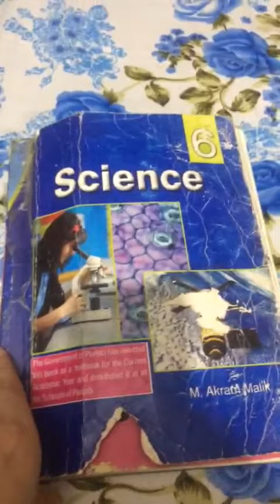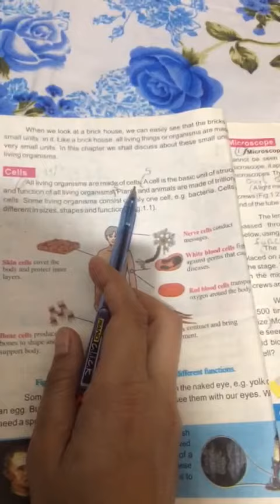General Science Class 6th lecture#1